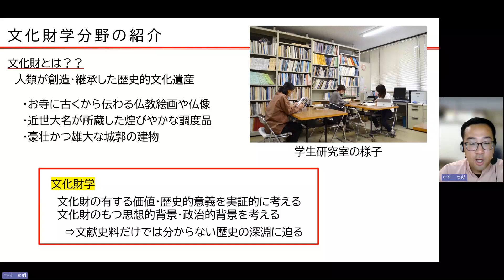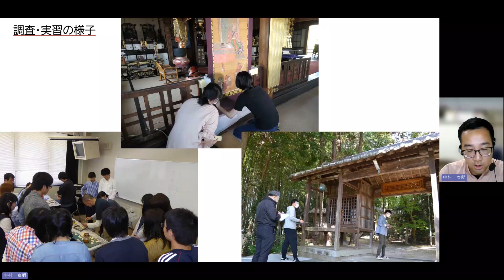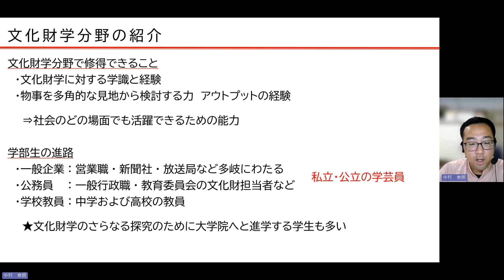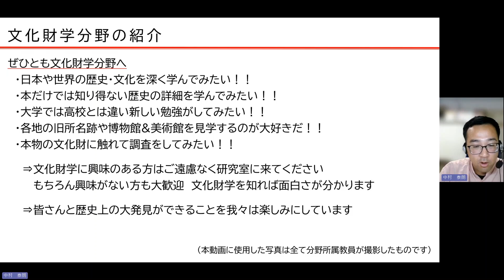【広島大学文学部】文化財学分野紹介